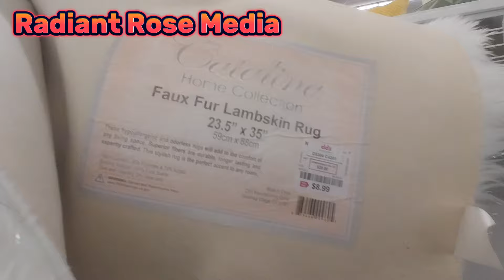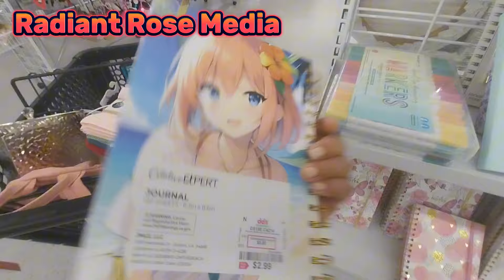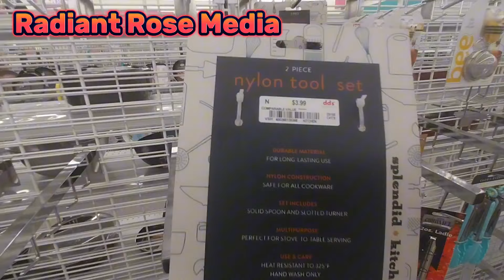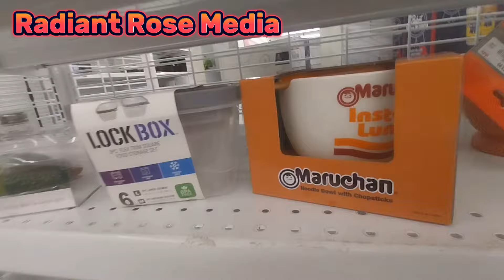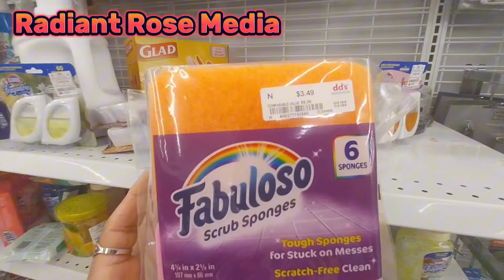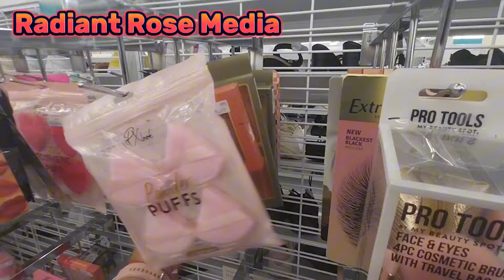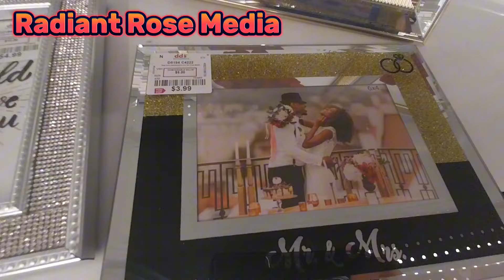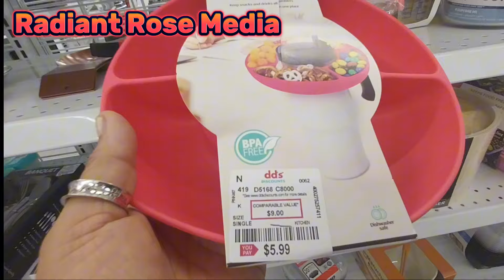DDS DISCOUNT STORE NEW FINDS.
Welcome and Welcome back to Radiant Rose Media I'm Rose and today's video we going to Dds Discount Store  hope you enjoy.